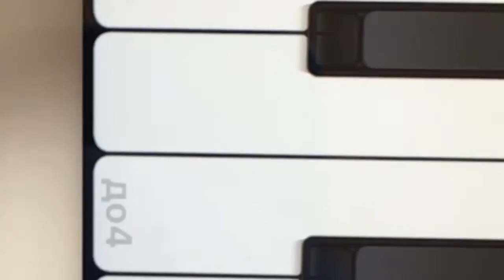MLP Discord Music video | Toy version!!!!!!!!!!!!!!!!!